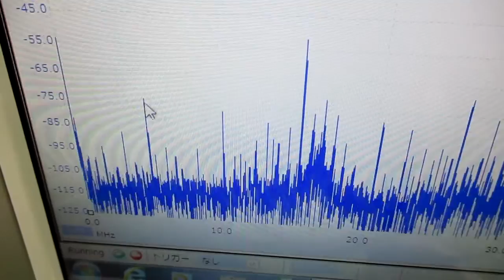超音波発振制御プローブの製造技術 ultrasonic-labo